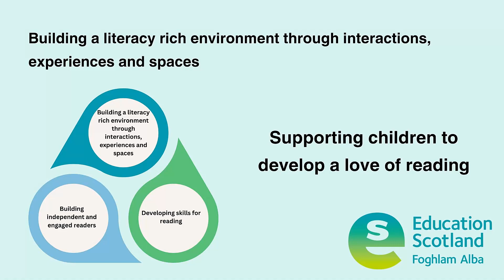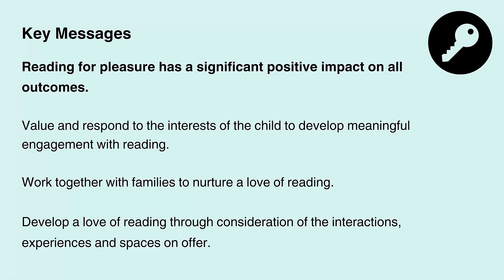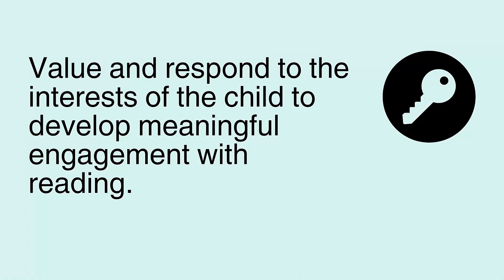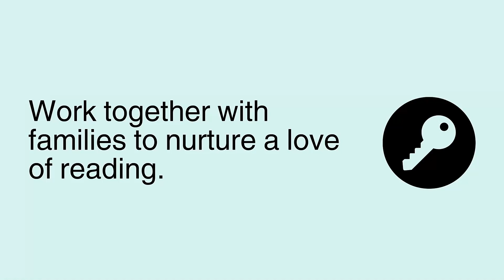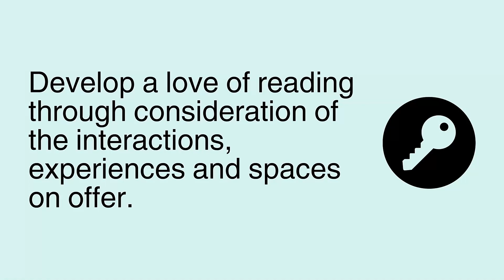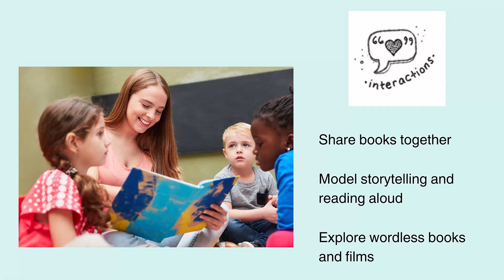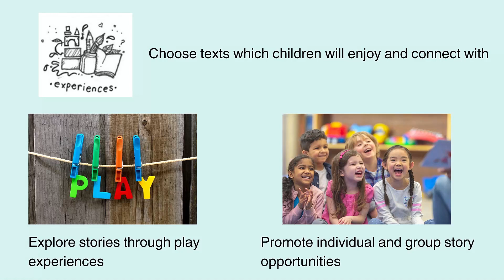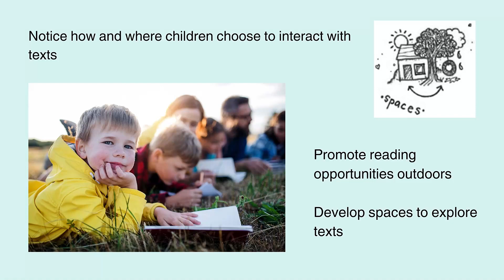Supporting children to develop a love of reading